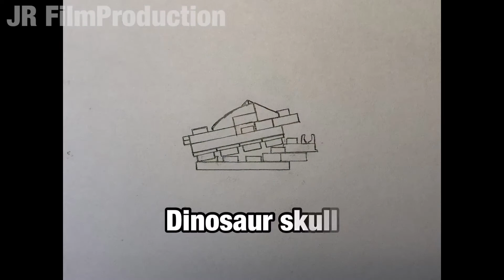How to build a Lego dinosaur skull (Episode 11)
Ein Dinosaurier Schädel zu bauen war nicht besonders leicht aber nach vielen Experimenten ist es mir endlich gelungen. Also wollte ich euch die Idee auch zeigen und zwar so das ihr den Schädel nachbauen könnt. 👍
(Der Schädel ist von einem Wasserdinosaurier)

Building a dinosaur skull was not easy, but after a lot of experiments I finally succeeded. So I wanted to show you the idea so that you can recreate the skull. 👍
(The skull is from a underwater-dinosaur)